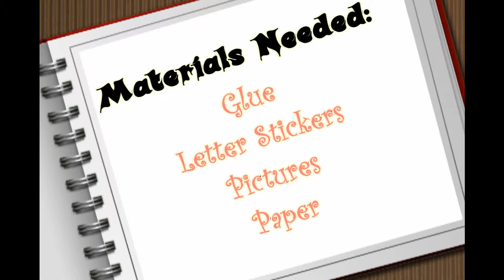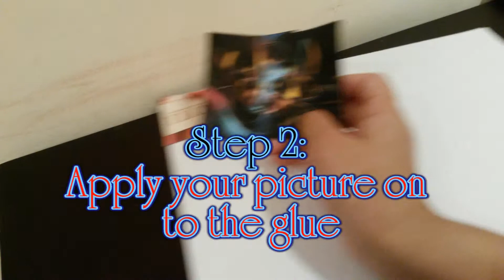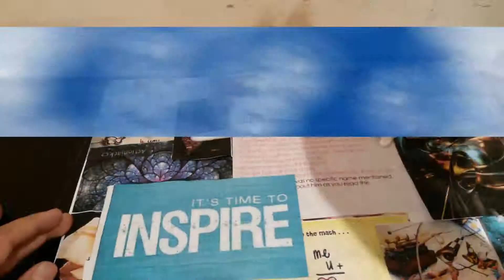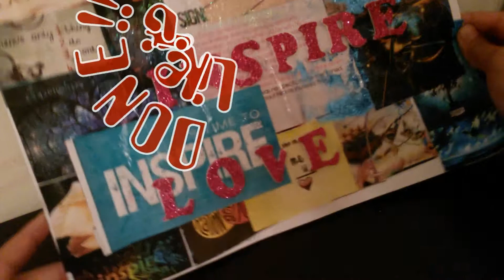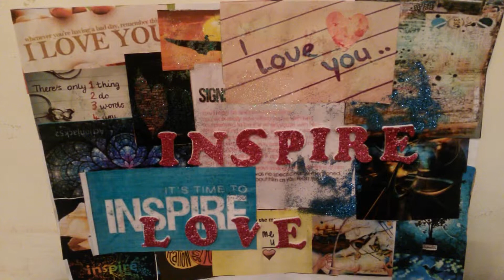Inspiration Board | DIY Mania | MissCraftyGeek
"SO INSPIRATIONAL!!"
links and info down below!